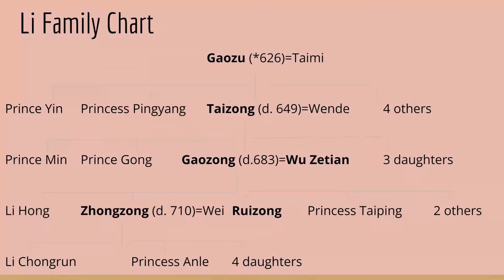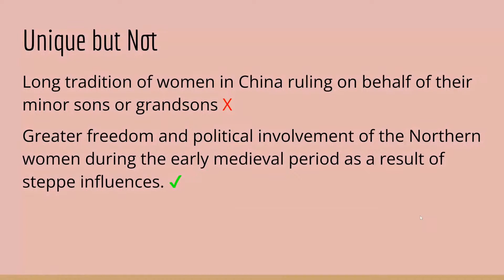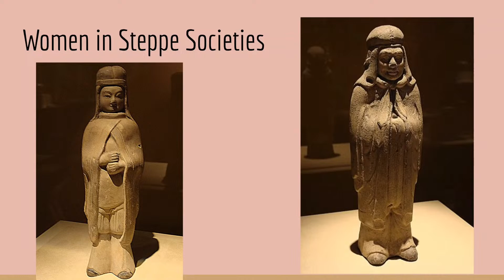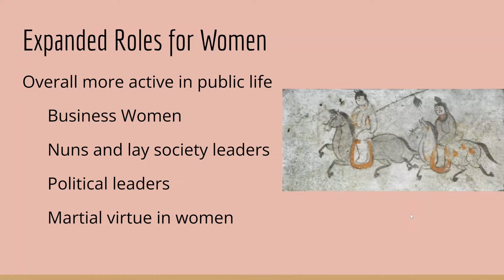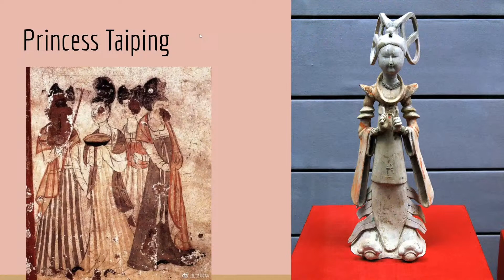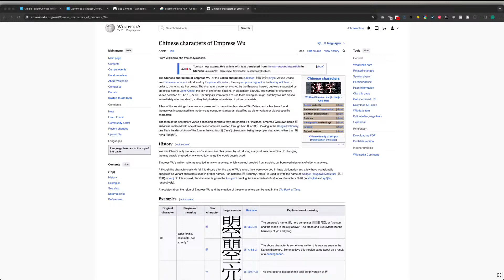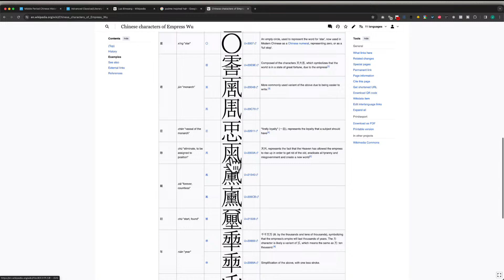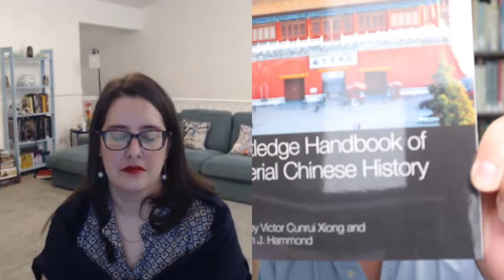Imperial Chinese History with Dr. Jennifer Bussio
Dr. Bussio is teaching our upcoming course, Middle Period Chinese History

In this online course, you'll learn about:
• The Three Kingdoms Period
• The Northern and Southern Dynasties
• The Rise of Buddhism and Religious Daoism
• The Golden Age of China: the Tang Dynasty
• The Song Dynasty
• Neo-Confucianism
• The Conquest Liao and Jin Dynasties
• The Mongols in China
• and more!
The course starts on 12 March 2024, so don't miss out!